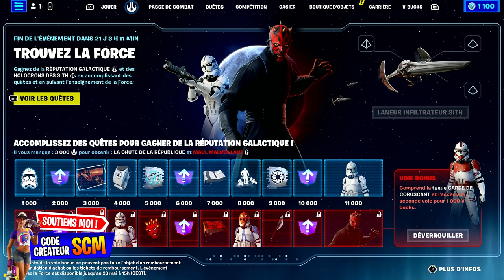Passe de Combat Star Wars Gratuit Fortnite, Comment Débloquer - Avoir les Récompense - Skin Gratuit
▬▬▬▬▬▬▬ • BIENVENUE 😍 • ▬▬▬▬▬▬▬

▬▬▬▬▬▬▬ • PARTENAIRES 💪 • ▬▬▬▬▬▬▬

👉StealthGamer:
"SOISCOOLMEC"
"STRIKESOISCOOL"

TikTok "SoisCoolMecYTB"
👻Snapchat "soiscoolmec"

.▬▬▬▬▬▬▬ • TOP DON 💰 • ▬▬▬▬▬▬▬